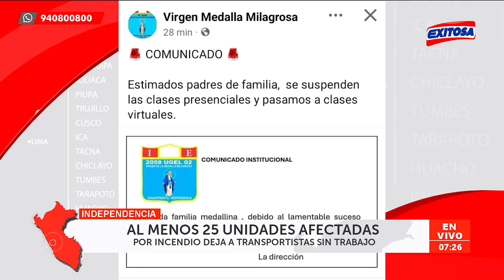🔴🔵Colegio Medalla Milagrosa suspende clases tras incendio en cochera que consumió 25 vehículos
El colegio Virgen de la Medalla Milagrosa informó que suspende las clases presenciales tras el incendio en la cochera que consumió al menos 25 vehículos, entre ellos buses de transporte público. Las sesiones se realizarán de manera virtual.

Exitosa Perú
"Exitosa: La voz que integra al Perú"

Corporación Universal